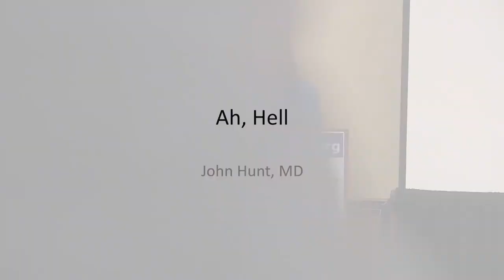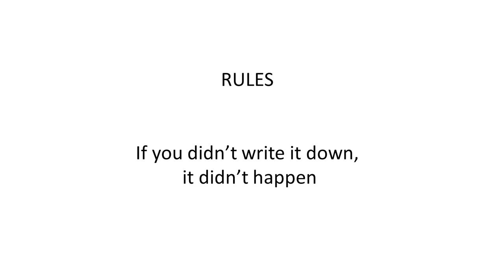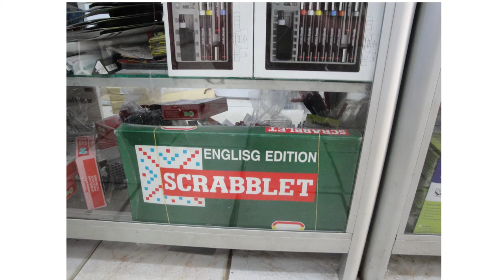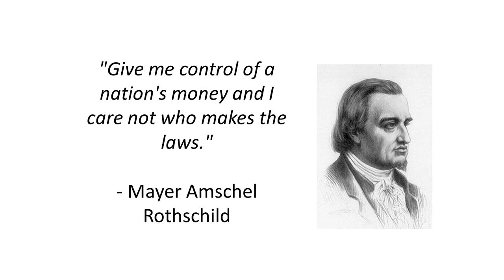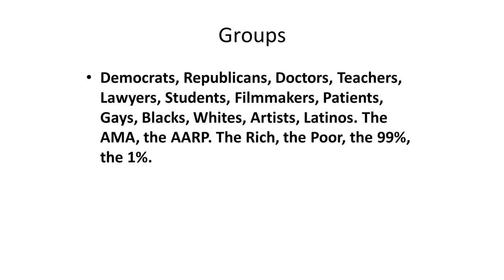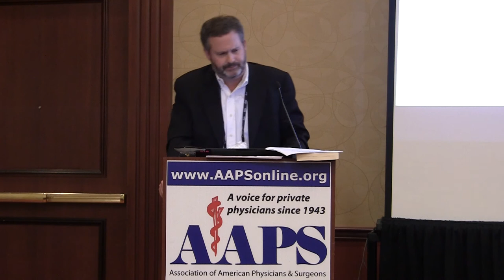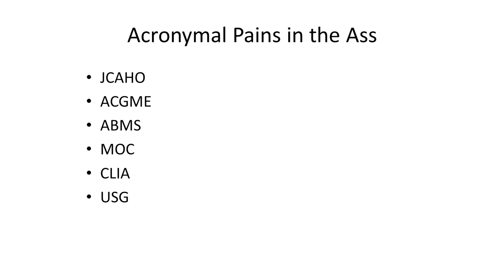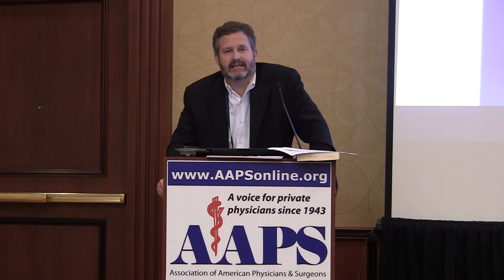Assume the Physician, John Hunt, MD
Dr. Hunt in the author of Assume the Physician, and spoke at the AAPS spring meeting on May 17, 2013 about his motivations to write the book. Assume the physician lays bare the core problems with our current health care systems and the causes of medical hyperinflation, all from the perspective of a thoughtful young physician, Dr. Eddie Marcus, who is fighting to stay kind and caring while engaging in battle against the many agencies and authorities who like to make oh-so-many rules.